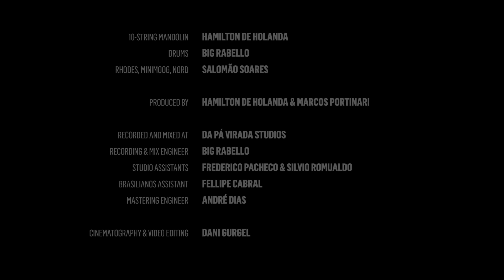EREZIN | HAMILTON DE HOLANDA TRIO (Videoclipe oficial)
Composição: Hamilton de Holanda

Erezin vem dos Afro Sambas de Baden Powell e Vinícius de Moraes. Durante uma live para estudantes e curiosos de música, Hamilton compôs em tempo real pra mostrar como é o processo de criação - um deles, obviamente, porque cada música tem sua própria viagem até chegar aos ouvidos das pessoas. Vitalidade e vigor são caraterísticas bem escancaradas nessa faixa que parece um vulcão, jorrando fogo pra todos os lados. Mas é um fogo que não queima, só esquenta o ambiente e mostra a importância da obra de Baden e Vinícius pra cultura do Brasil.

FICHA TÉCNICA:

Salomão Soares - Piano Rhodes, Mini Moog, Nord -  @SalomaoSoares13
Thiago ‘Big’ Rabello - Bateria, captação e mixagem
Hamilton de Holanda - Bandolim 10 cordas

Gravado e mixado no Estúdio Da pá virada (São Paulo)
Assistentes de estúdio - Fred Pacheco e Silvio Romualdo
Assistente Brasilianos - Fellipe Cabral
Masterizado por André Dias

Captação de vídeo e edição de imagens -  @danigurgel

Imagem capa e design - Bruno Filipe e Pedro ‘TheZakMan’ Araujo

Quer Estudar com Hamilton de Holanda